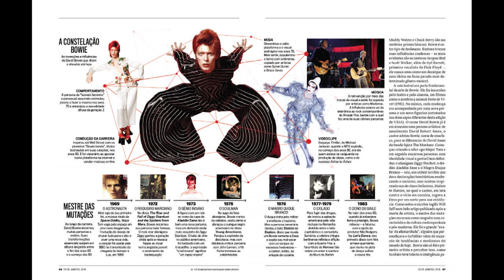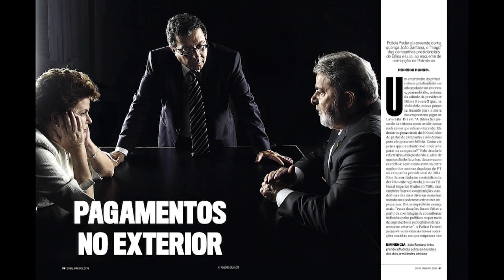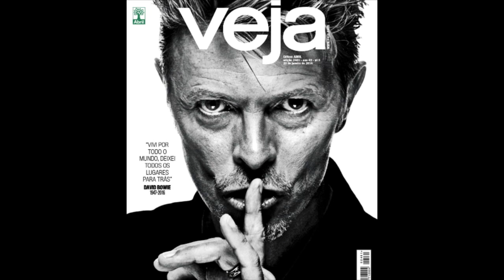Bowie: a estrela das estrelas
VEJA desta semana apresenta doze capas diferentes em homenagem ao grande cantor David Bowie, morto no último domingo (10), aos 69 anos. Acompanhe o Última Edição, com Carlos Graieb e Marcelo Marthe.